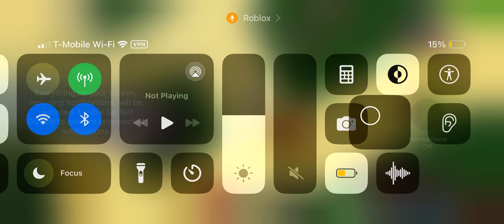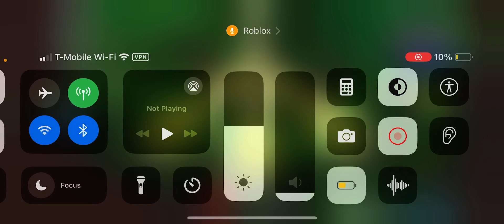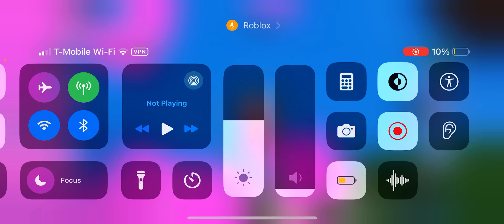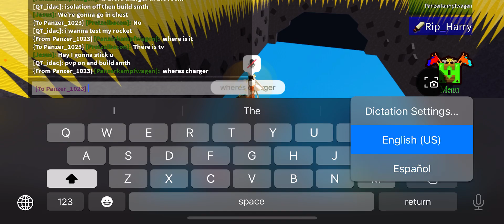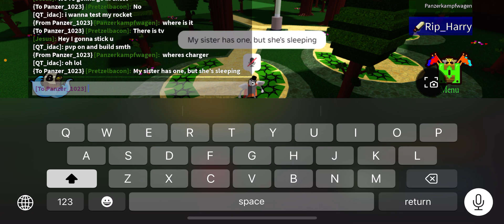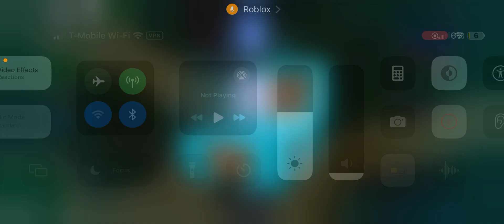Bombing people in build a boat with point guinea pig